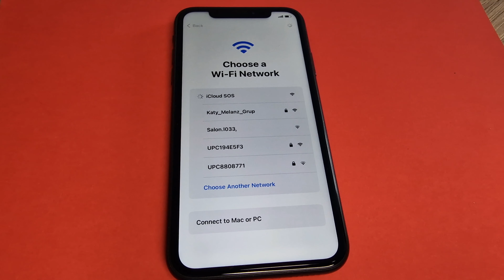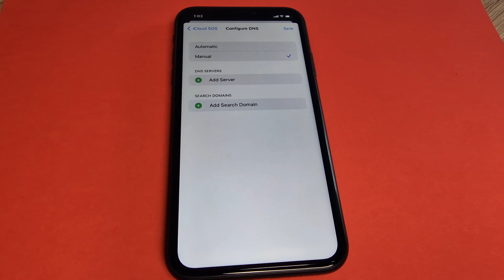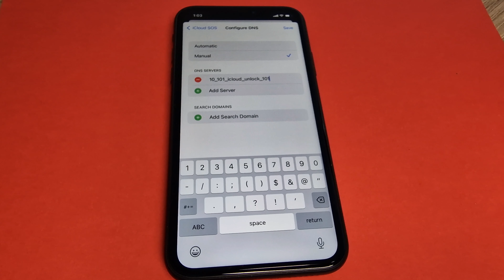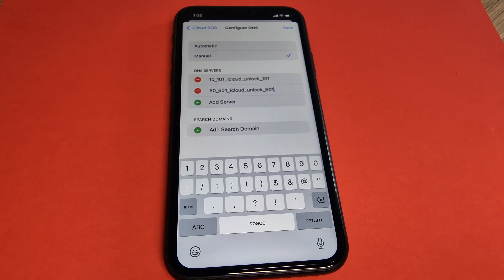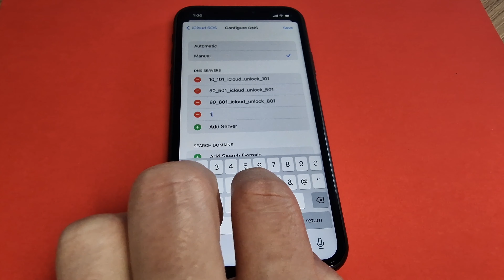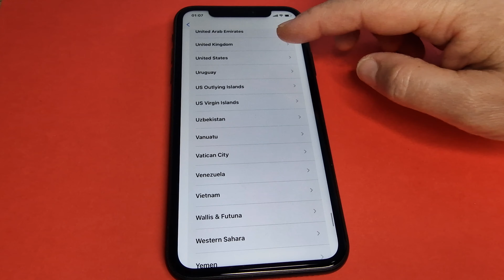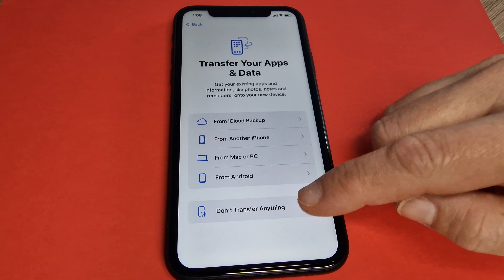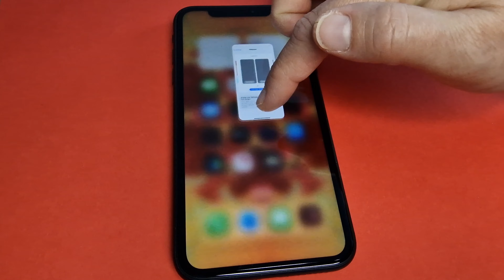iCloud Bypass/Unlock without Computer✔️Account Locked to Owner Any iPhone World Wide